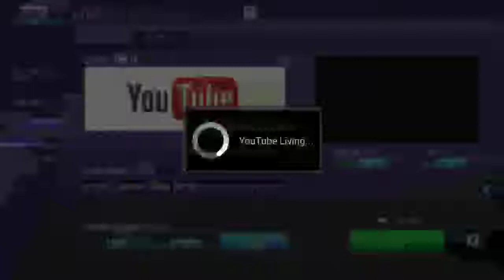Mobile Legends: Bang Bang